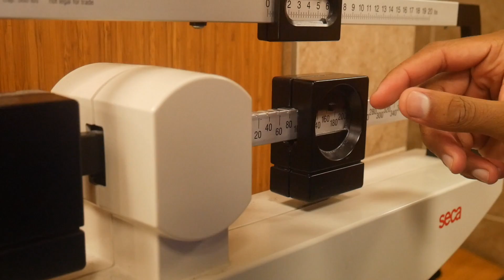(Part 1of 2) Official BarBruhz 3 Min Bodyweight BenchPress Challenge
The BarBruhz 3 minute Bodyweight Bench Press Challenge - THE WEIGH INS